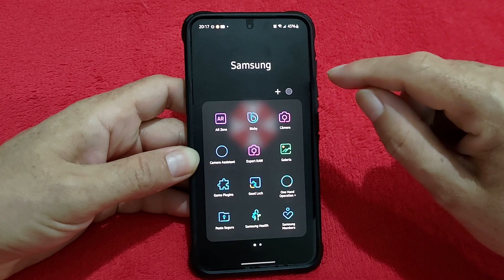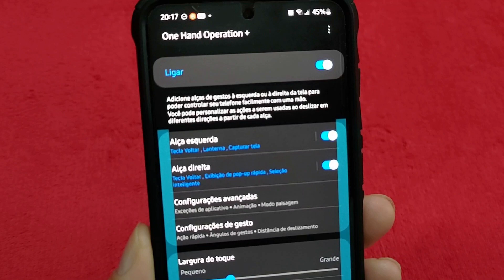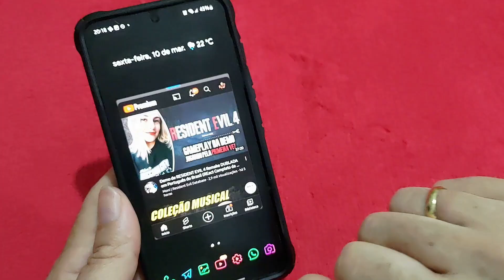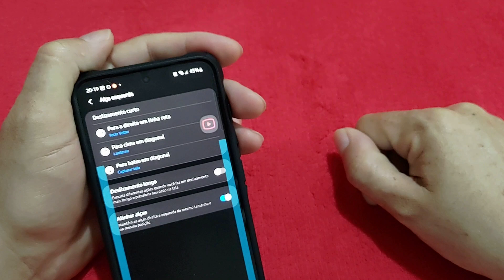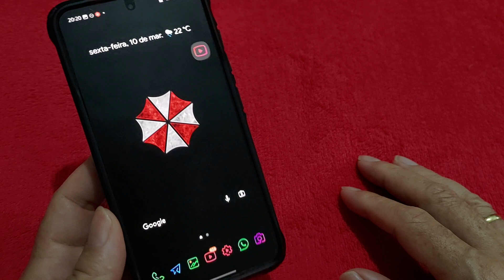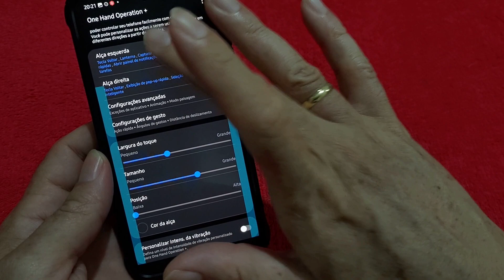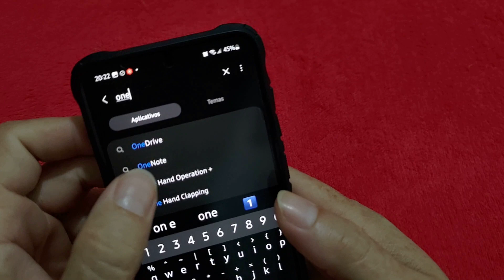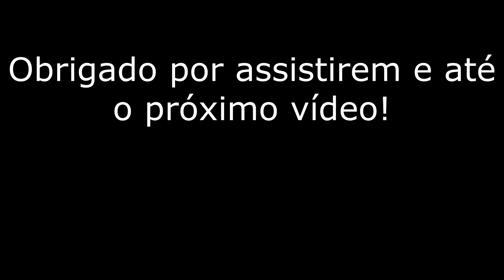Customizando seu Galaxy com o Good Lock! ONE HAND OPERATION +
E no vídeo de hoje, mostro mais uma ferramenta para aumentar a produtividade do seu Samsung Galaxy! E dessa vez, falo do One Hand Operation +, um app que deixa os gestos do Android ainda mais poderosos!

Então, já chega no like, se inscrevendo e compartilhando o vídeo!